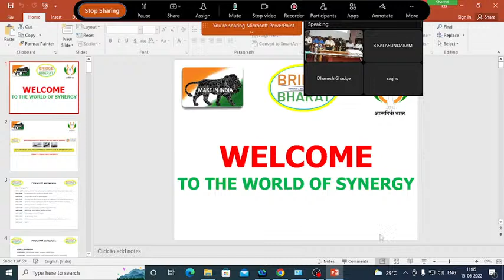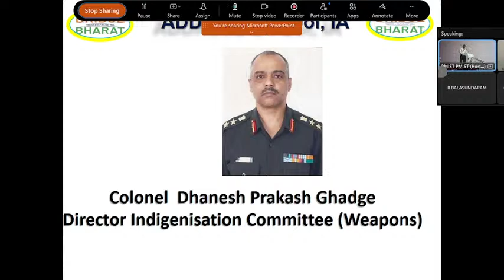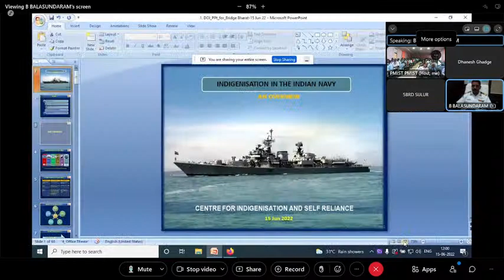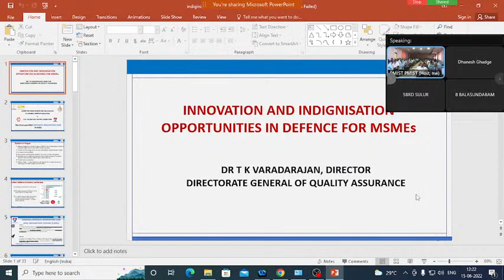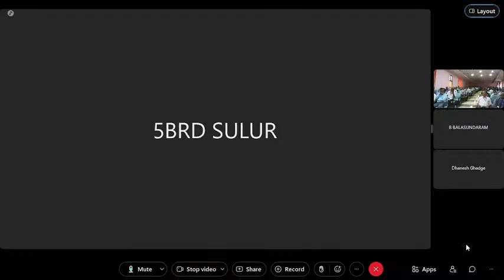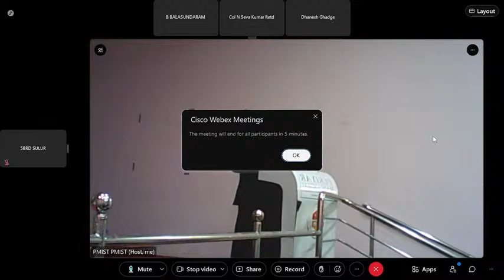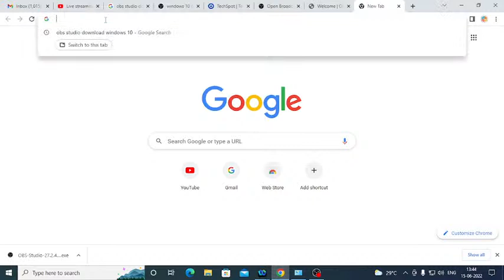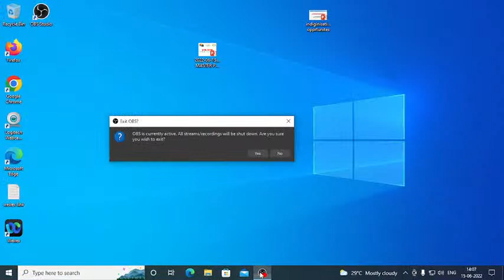Collaborative R&D and Cooperative Production in Defense Sector (Connect - Consolidate-Contribute)